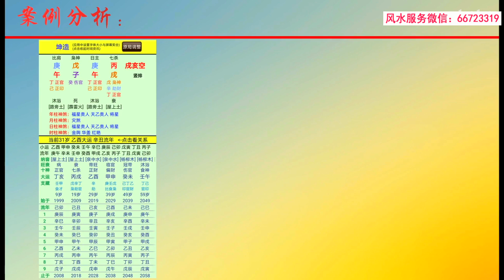八字分析——一个简单的案例分析